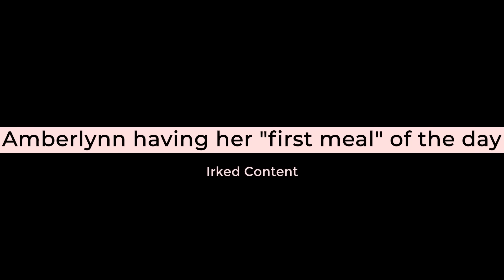Amberlynn has dessert for breakfast | First meal of the day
Amberlynn is having her "first meal" of the day!

In this video, we see Amberlynn having her first meal of the day, some days she has cheese, and some days she has eggs for breakfast.